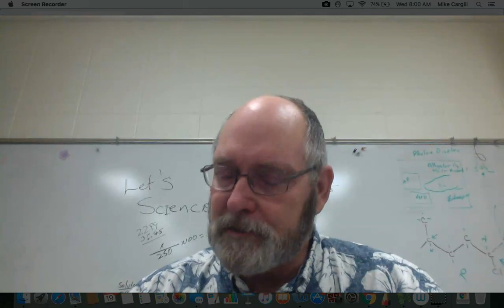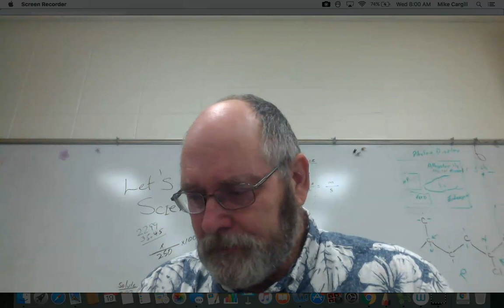Science Welcome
Welcome to Stafford High School Science.